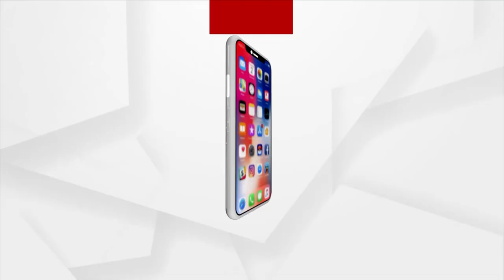Headlines@ 2 pm | 31 Dec 2021 | Argus News